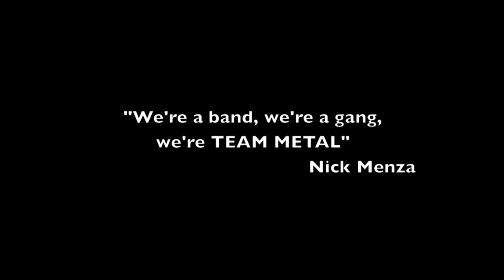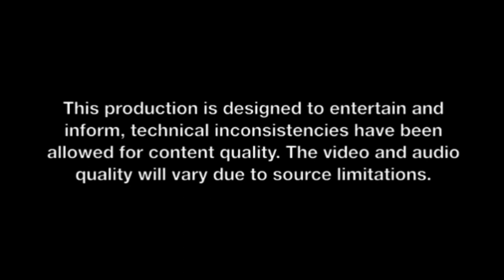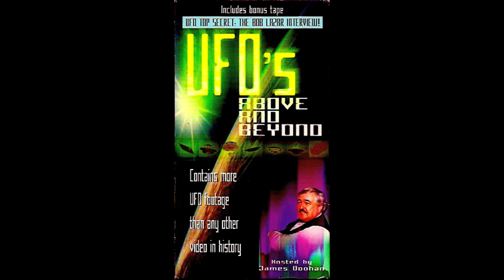NICK MENZA DARWIN BALLARD & JOHN GUMBY GOODWIN - THE TEAM METAL ARCHIVES VOL 7 MAX NORMAN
THE TEAM METAL ARCHIVES DOCU-SERIES FEATURING -  NICK MENZA, DARWIN BALLARD, AND JOHN GUMBY GOODWIN

Welcome to The Team Metal Archives! It is a detailed collection of video, pictures and interviews forming a three decade spanning archive that highlights the musical life story and some of the many adventures of Nick Menza, Darwin Ballard, and John Gumby Goodwin who had an unbreakable friendship and musical bond that lasted a lifetime!

Feel free to surf around at random between volumes as you like, except for the first three volume documentary hosted by John Gumby Goodwin, there is no set order.

Volumes 1, 2, and 3, feature interviews and personal first hand accounts from their best friends, band mates, business associates, and family members that were there as it all happened!

"I dedicate this archive to my gone but never forgotten friends, Nick and Darwin! It was a true labor of love to assemble, and now it's a piece of rock history!"  Gumby

After the main documentary, volumes 4 through 20 will take you on a 35 year journey with these three lifelong musical friends.This production is a detailed and authentic document in it's content and it has their best music, albums, video, photos, art, and interviews, all here in one place!

Each band member is highlighted in volumes 4, 5, and 6 including extended versions of the interviews from the first three volumes.
Volume 4 is Darwin, 5 is Gumby, and volume 6 centers on Nick Menza!

Volume 7 is an exclusive interview with Max Norman with inside information on Nick, Megadeth, and the making of the best 3 albums that the band ever made. Megadeth fans will want to watch this!

Volumes 8 is the Nick Menza Chronicles memorial concert.

Volume 9 is UFO's Above & Beyond the UFO documentary Gumby and Nick produced together that played in over 50 countries!

Volume 10 through 15 are LIVE and studio band videos of each of the groups Nick, Dar, and Gumby performed with including, Rhoads, The Green, Von Skeletor, Soma, Deltanaut and OHM!

Volume 16 features LIVE onstage solos performed by each band member starting with 5 drum solos in a row from Nick Menza, a rare bass solo from Darwin Ballard and some extended solo guitar from Gumby!

Volumes 17 through 20 are the main full length studio albums from Rhoads, The Green, Von Skeletor, and Soma, set to video and pictures for your viewing and listening enjoyment!